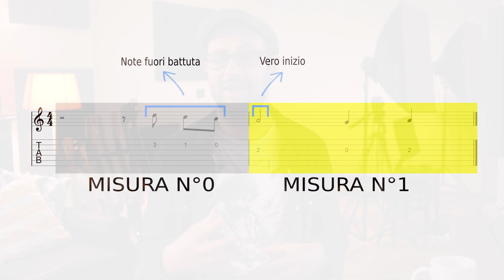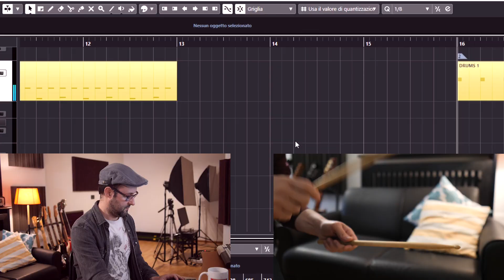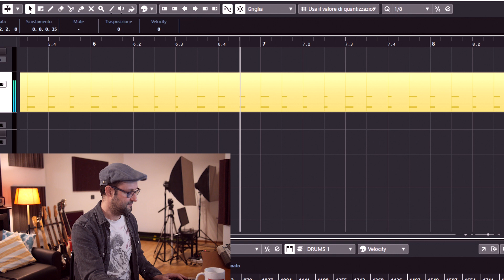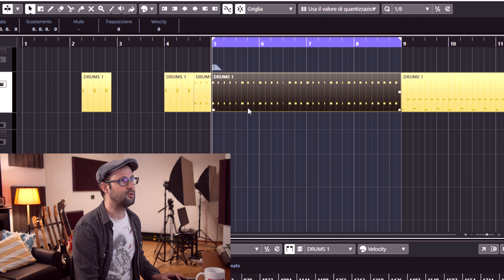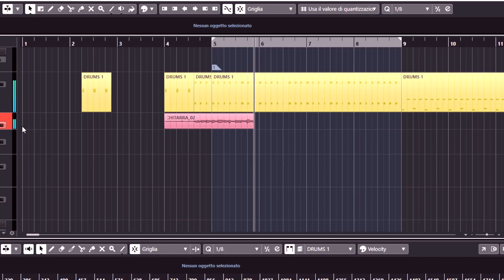Quell'inizio di "Rock and Roll" che TUTTI SBAGLIANO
Cari Guitar-Nauti, con questa lezione-tutorial impariamo a suonare correttamente l'ingresso di "Rock and Roll" dei Led Zeppelin!
"E sai cosa suoni!"

Lascia un commento e condividi le mie lezioni, grazie!
"Sono Claudio, insegnante di chitarra, il mio canale e il mio sito sono attualmente tra i più seguiti in Italia in ambito chitarristico.
Ogni settimana, il lunedi, nuove lezioni per principianti e non, con tutorial su tecnica, canzoni, accordi e molto altro! Seguimi, non te ne pentirai!;-)"